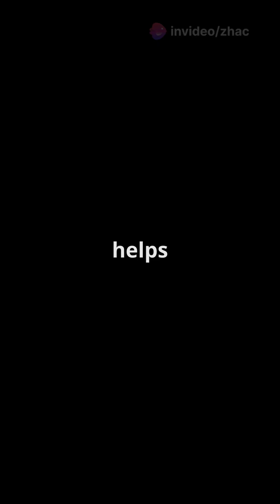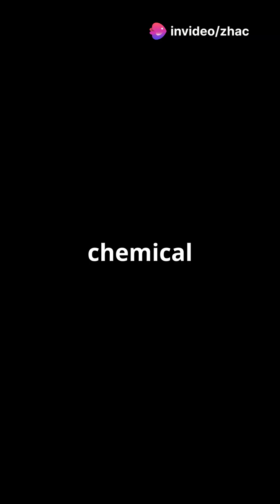Acids, Bases, and Salts Chemistry Basic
Chemistry: The Language of the Universe."
Science that Makes the World Go Round.